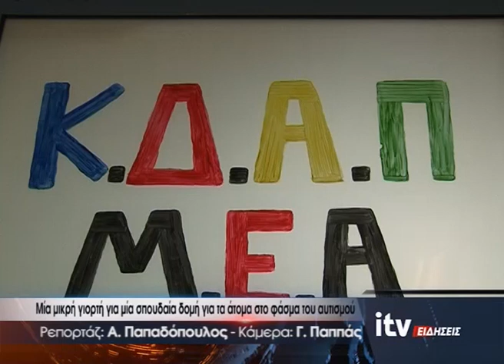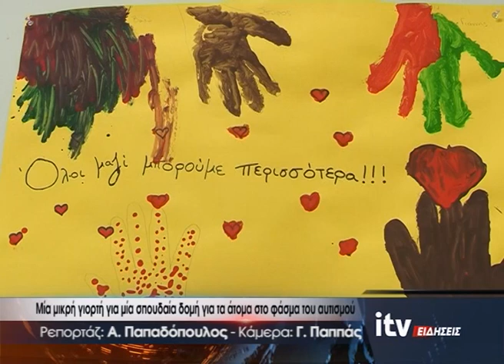Μία μικρή γιορτή για μία σπουδαία δομή για τα άτομα στο φάσμα του αυτισμού - ITV Ειδήσεις 29/02/2024